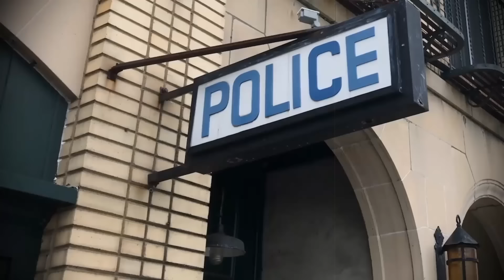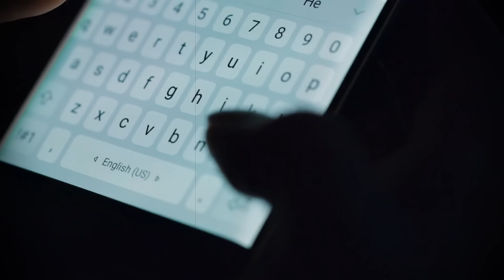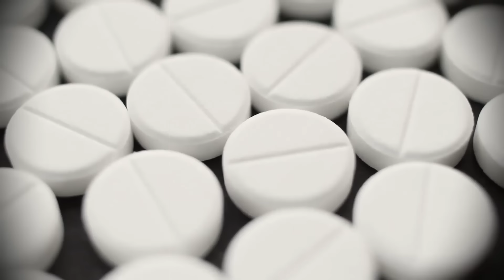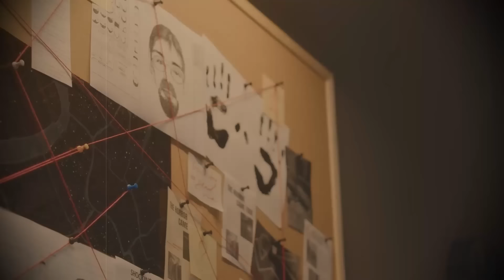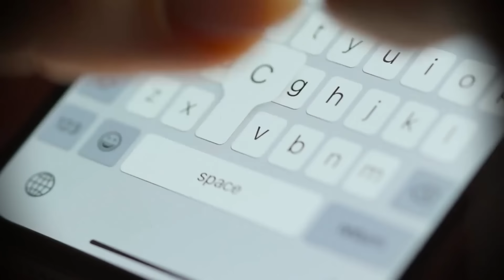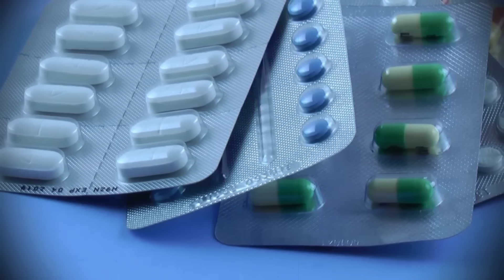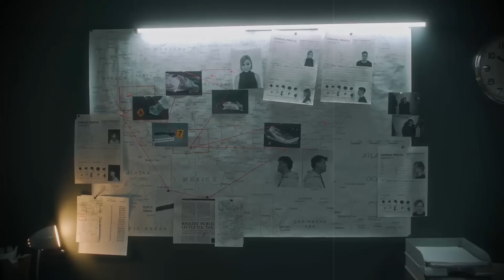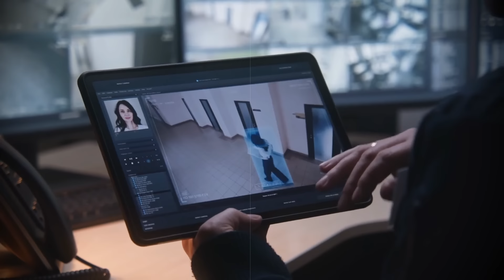Der aufsehenerregendste Fall! Adoptivkind wurde zur Last für die reiche Familie | True crime deutsch